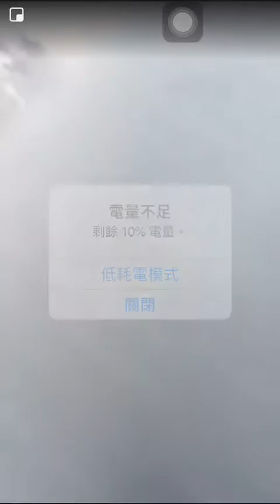大溪漁港地震魚